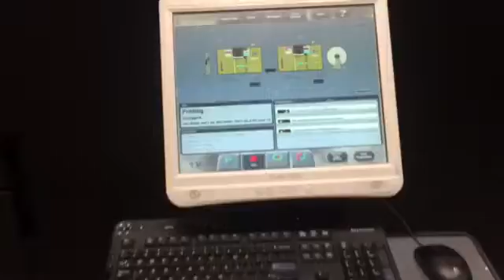full color inkjet line Ricoh Inforprint 5000 AD1 / AD2 with Lasermax roll 2 roll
complete line roll 2 roll Lasermax / Ricoh for sale:
Tecnau / Lasermax unwinder LX550
Tecnau perforator TC 1750P with OMD / 2D reader
Ricoh Inforprint 5000 AD 1 /  AD 2 Duplex 64m/min, Pigment plus
Tecnau / Lasermax rewinder LX555

mint condition. Immediatley available